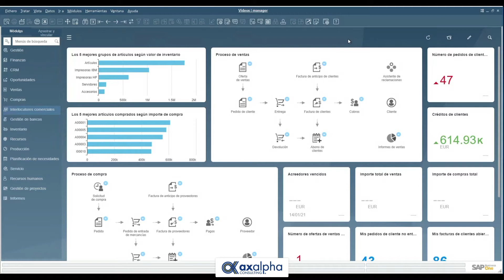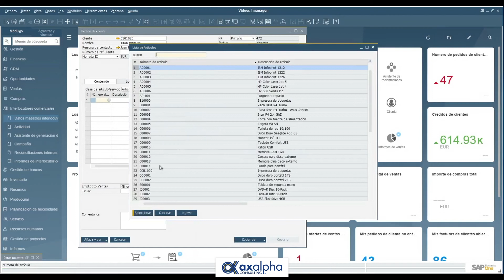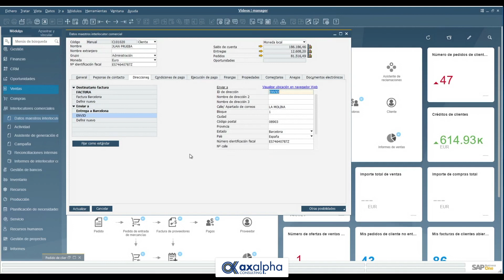Minitutoriales SAP Business One - 10 Configurar direcciones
Configurar direcciones en SAP Business One

Hoy revisamos cómo configurar correctamente las direcciones de facturas y de entregas tanto para clientes como proveedores.

Tutoriales SAP Business One en Español